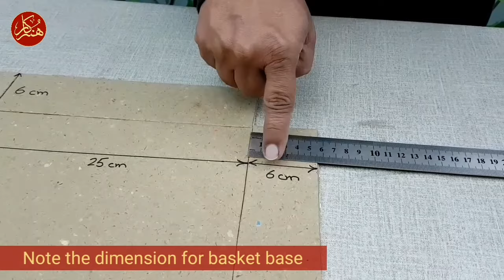How to make gift basket at home | Unique gift basket ideas for wedding | DIY gift basket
How to make gift baskets at home is SIMPLE  yet exacting video tutorials that shows gift basket ideas for wedding. This basket design suitable for sweet packing at any occasion.